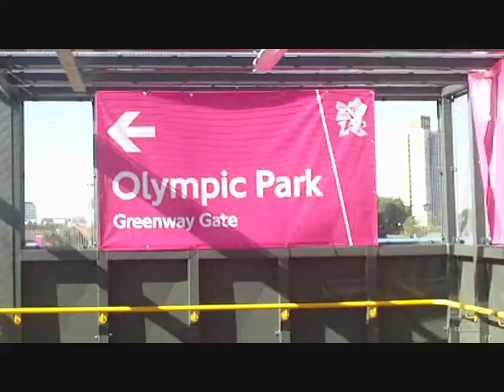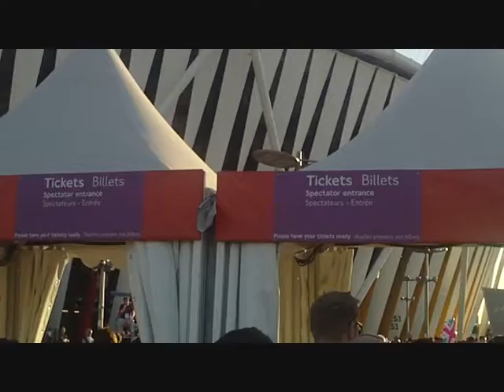London 2012: the Olympic Park and the Olympic Stadium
A tour of the Olympic Park and inside the Olympic Stadium during one of the many London game events